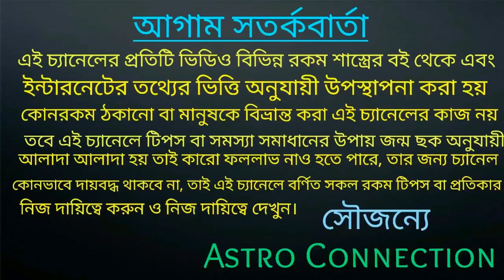শত্রু দমনের ব্রম্ভাস্ত্র টি জেনে নিন ||On High Public Demand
বন্ধুরা এই ভিডিওতে আমি বলেছি শত্রু দমনের জন্য শত্রু নিধনের জন্য একটিমাত্র ব্রম্ভাস্ত্র ব্যবহার করুন যেটি এই ভিডিওতে বলা রয়েছে
সেই ব্রহ্মাস্ত্র টি জানতে ভিডিওটি পুরো দেখুন।